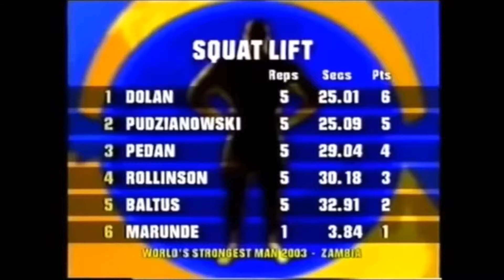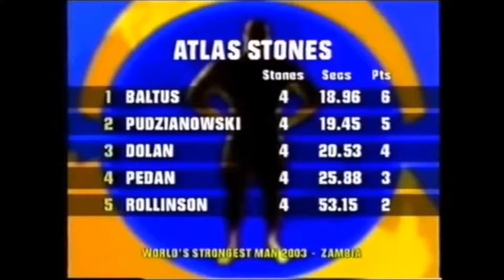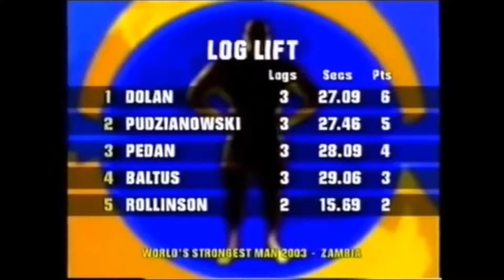Peter Baltus at World Strongest Man 2003 Victoria Falls, Zambia.